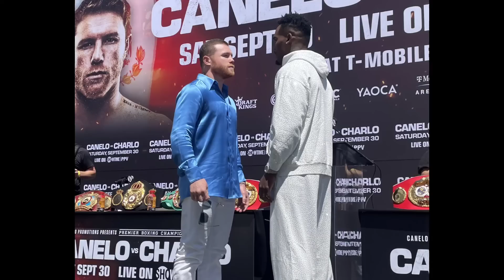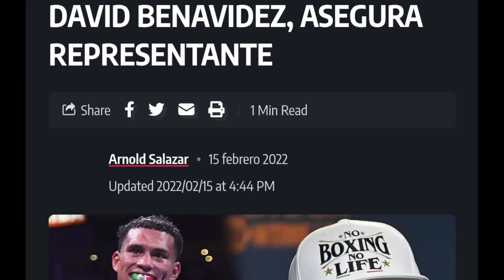Canelo Álvarez MIENTE CÍNICAMENTE en INCÓMODA entrevista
Saúl Canelo Álvarez concedió una entrevista que a todas luces le resultó muy incómoda. Al parecer no tuvo otra opción que mentir descaradamente al dar algunas de sus respuestas.